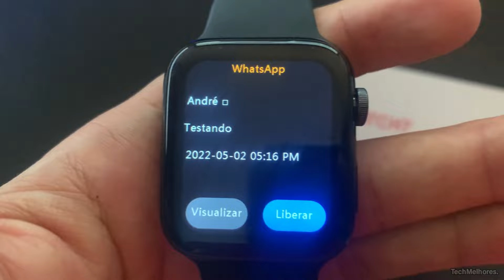SÓ 150 REAIS | Smartwatch Watch7 e seu CUSTO BENEFÍCIO IMBATÍVEL | BARATO D+++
Se você está procurando por um smartwatch bom e barato pra usar em 2023, então você chegou no vídeo certo. Nesta review nós vamos analisar o smartwatch custo benefício modelo IW7 disponível no AliExpress.

► Link onde comprar o smartwatch

00:00 - Introdução
00:31 - Abrindo a caixa
00:49 - Resistência a água
01:14 - Funções pra uso diário
02:21 - Jogando no smartwatch
03:11 - Funções de treino e saúde
04:34 - Aplicativo de celular
04:56 - Capacidade da bateria
05:25 - Carregador por indução
06:05 - Conclusão

Conheça neste review o melhor smartwatch lançamento de 2023, nós estamos falando sobre o IW7 Series 7 disponível no AliExpress.

Esse relógio inteligente é capaz de tocar música nativamente pelo próprio smart watch, pode também jogar jogos de android como por exemplo Flappy Bird, e também é a prova d'água e algumas versões até podem possuir GPS integrado.

Um fato interessante é que esse relógio é um smartwatch que responde whatsapp, atende chamadas e também pode realizar pagamentos via aproximação com o próprio smartwatch.

Além disso o que nos chamou mais atenção nesse dispositivo, é que ele é um smartwatch muito barato que devido as suas diversas funções pode ser talvez o melhor custo benefício de 2023. Se você está pensando sobre qual smartwatch comprar, nós recomendamos que assista esse review.

Tech Melhores é um canal sustentado pelos usuários. Isso não influencia nossa opinião, não gera custos adicionais para o usuário e ajuda o canal a produzir mais conteúdos cada vez melhores.